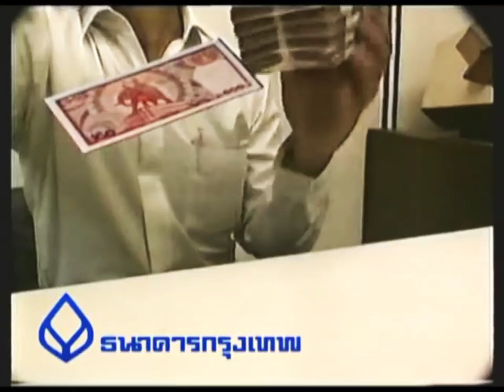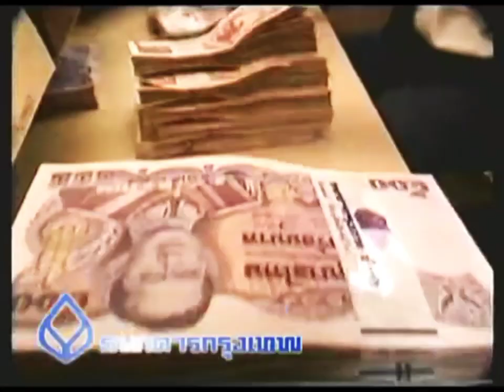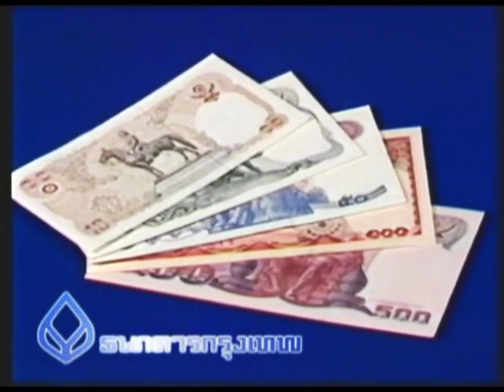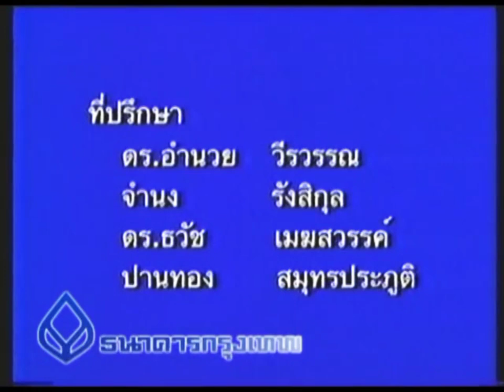เพื่อนคู่คิด ตอน วิธีดูธนบัตรปลอม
ขอขอบคุณ : ธนาคารกรุงเทพ จำกัด (มหาชน)